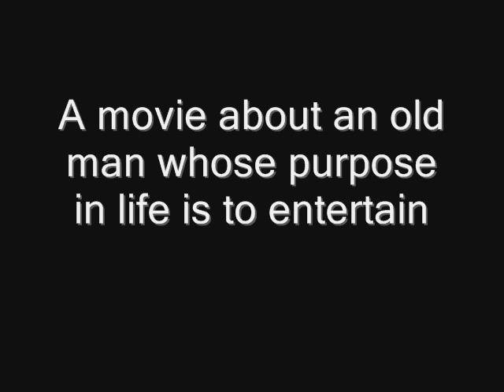Papa Brenden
Meet Papa Brenden, the life of the party.